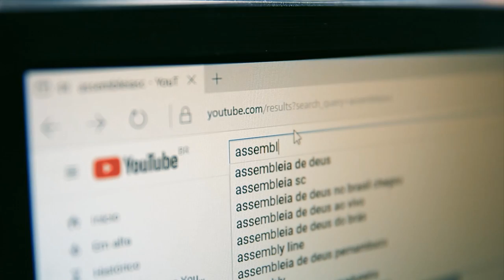SES presta contas e aponta aumento nos números de leitos de UTI em SC - 12/09/24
A secretaria de estado da saúde apresentou, na manhã desta quarta-feira (11/09) o relatório de prestação de contas referente ao segundo quadrimestre de 2024. O documento compreende o período de maio à agosto deste ano e traz dados sobre os principais investimentos da pasta. As informações foram divulgadas durante audiência pública realizada pela comissão de saúde da Assembleia Legislativa.